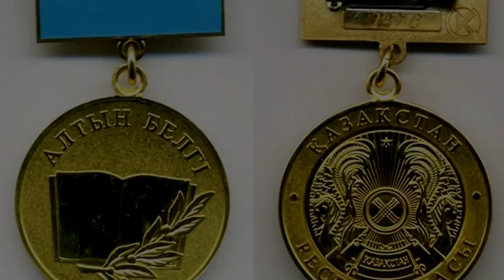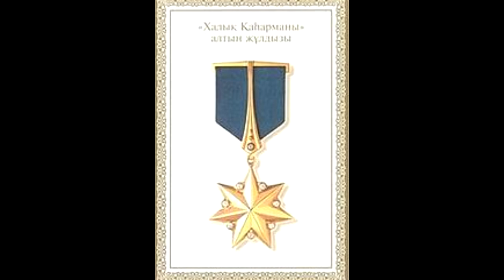Қызықты дерек: Хиуаз Доспанова туралы 11 факт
1922 жылы мамыр айының 15-ші жұлдызында Атырау облысы Ұлы Отан соғысында ерлікпен көзге түскен Әлия Молдағұлова мен Мәншүк Мәметовадан басқа үшінші қыз Хиуаз Доспанова дүниеге келді. Есімі елге таныс батыр қыз, аспан төрінде жауды дәлдікпен атып, ешкімге дес бермеген.